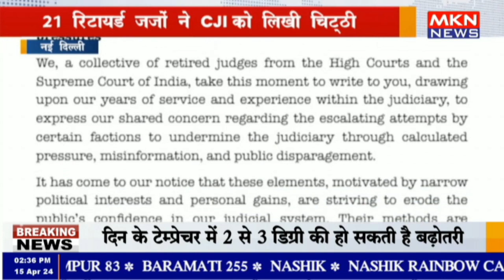नई दिल्ली - 21 रिटायर्ड जजों ने CJI को लिखी चिट्‌ठी